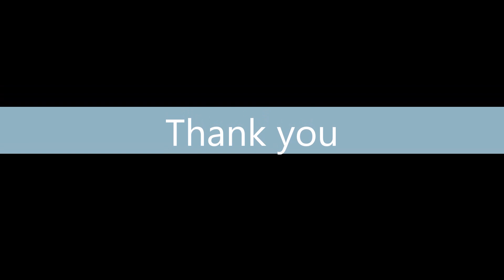working progress...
CKMMALP SCHOOL PANAKKAD